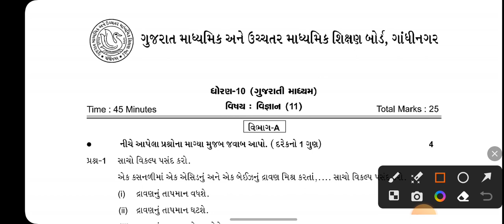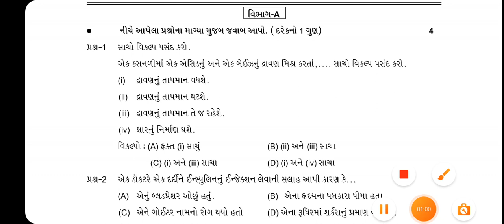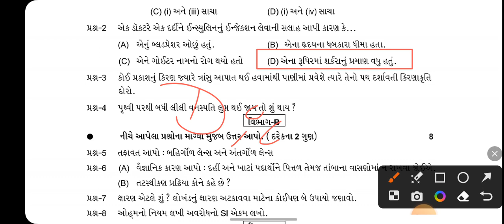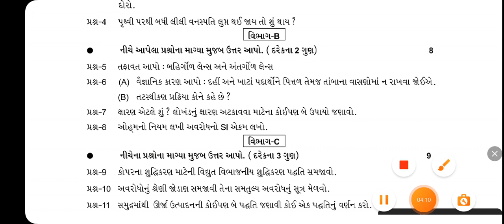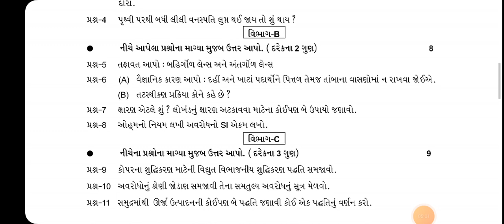std 10 science paper solution 2023 | dhoran 10 vigyan paper solution question bank solution 2023